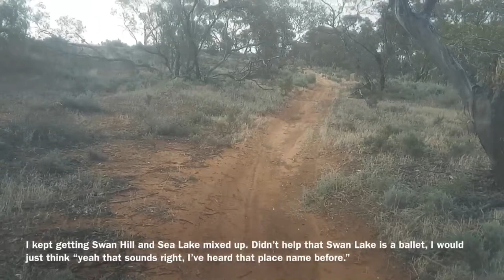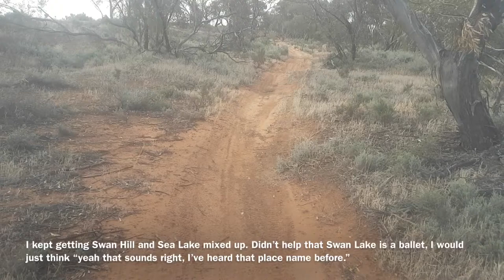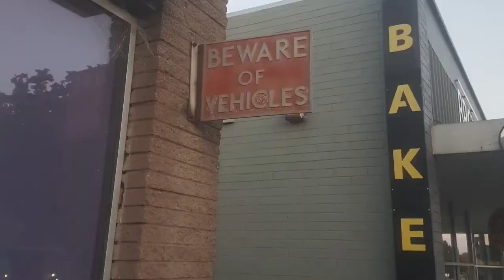Day by Day XXV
Brittany and I travel up to the Murray river for a couple days, soak up some sun and deplete the op shops.